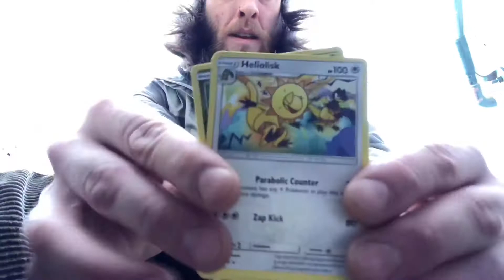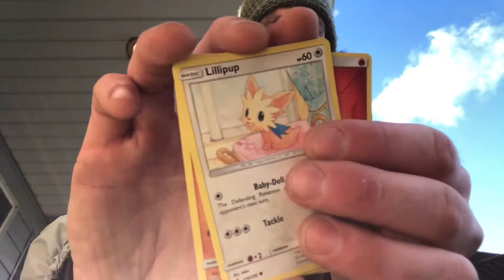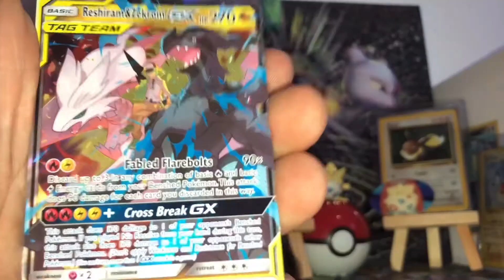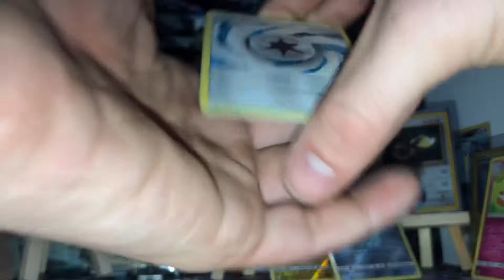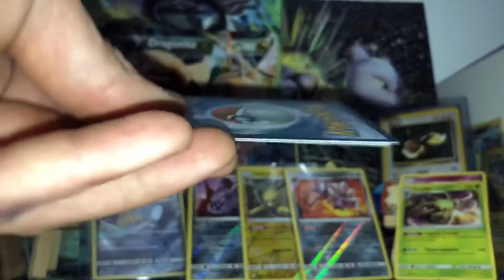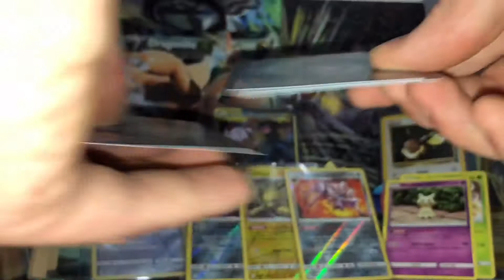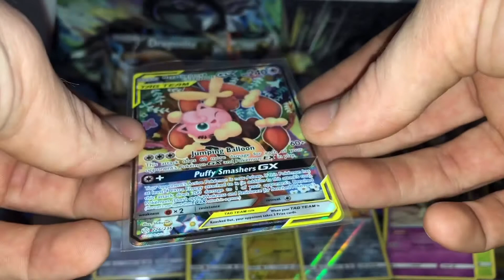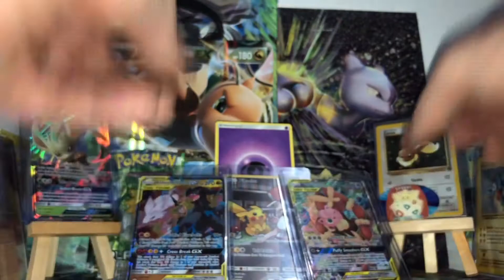Luckiest Dollar Tree Opening Ever!! Pulls in almost EVERY PACK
We start Slow, doing a few packs between tricks on this Super Bowl Sunday
We had such an absolute amazing opening and almost every single pack we got a hit especially for dollar tree packs this was absolutely beautiful full arts character cards rares and more I was totally unexpected and an excellent excellent find.
Be sure to like this video comment down below what you like to see and be a subscriber for your chances to win our lovely giveaways as well as clicking that notification bell so your updated every time we post a lovely video.
I upload all the time here on YouTube so go ahead and check out my Instagram as well.

Enjoying the weather...
It was the BEST DOLLAR TREE OPENING IV EVER SEEN 🤯🤯🤯🤯

Almost a pull in every pack!
We have a ton of fun on this channel and do everything from skateboarding to Pokémon to art, music, vlogs, i’m pretty much whatever I feel like doing as long as you guys like to watch.
We did so well on today’s opening had a ton of stuff from

Secret rares, fullarts, gxs , halos, reverse rares.